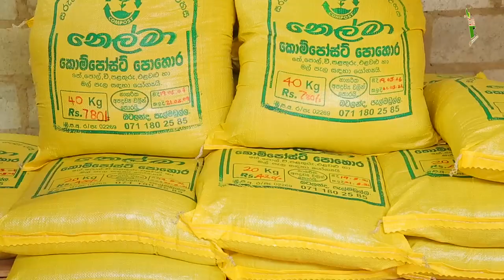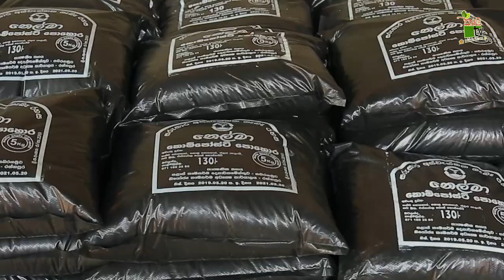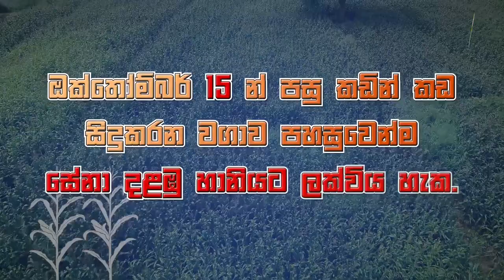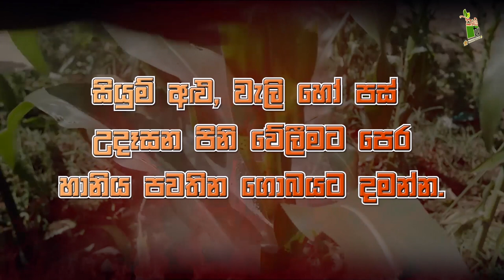ව්‍යාපාරික කෘෂිකර්මාන්තයට පියන ගන සබරගමුව-Department Of Agriculture Sri lanka Krushi tv channel